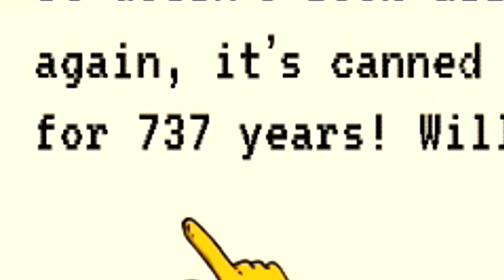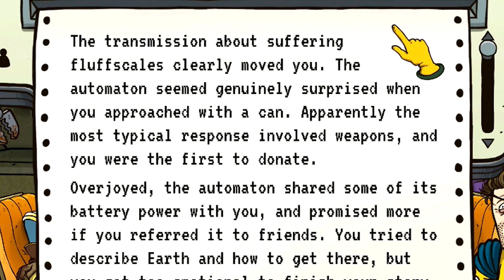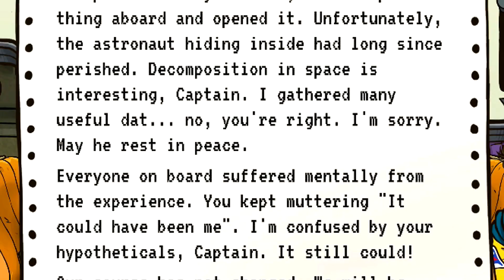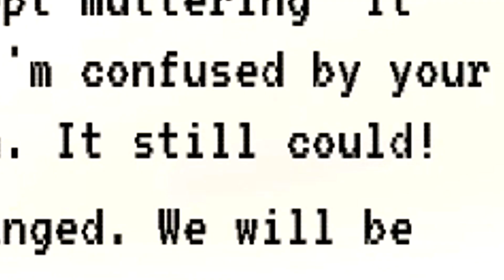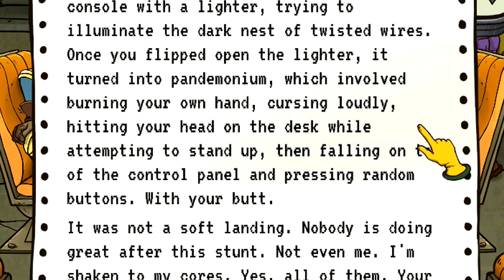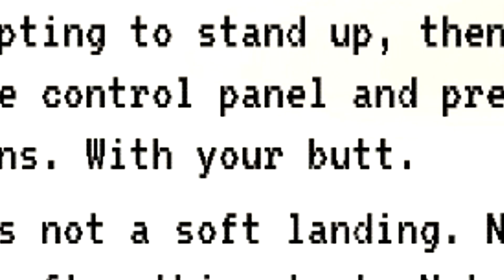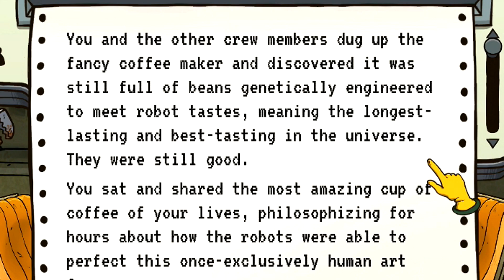This Might Turn Ugly... | 60 Parsecs! Funny Moments - Part 5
IN 60 PARSECS FUNNY MOMENTS PART 5!! Here we go again...another day another group of random people stranded in space...but we have a new recruit!! GRANDMA!!

Be sure to suggest any games you'd like me to play for future videos or livestreams!!

And as always please respect each other in the comments section